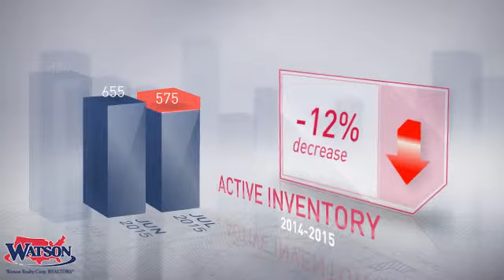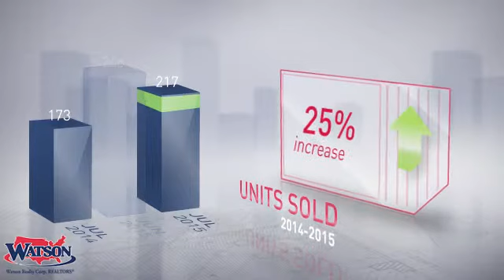Orange Park Area Market Update,FL, Real Estate Market Update from Watson Realty,August, 2015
Watson Realty Video Update recapping market activity within Orange Park Area Market Update, FL, during the month of August, 2015